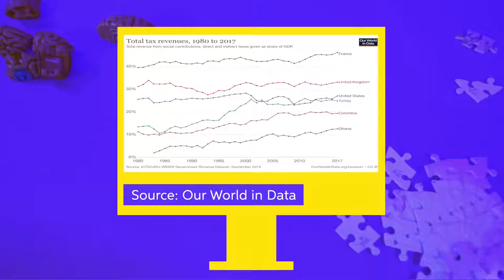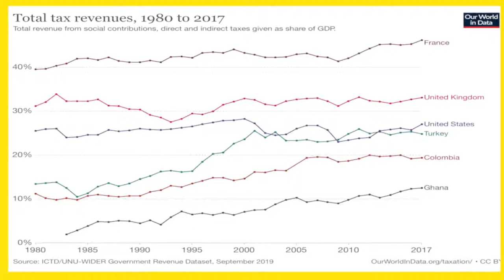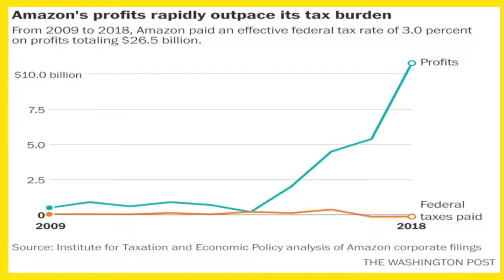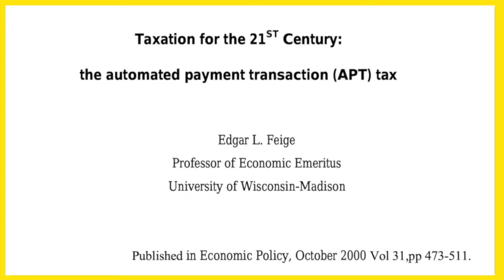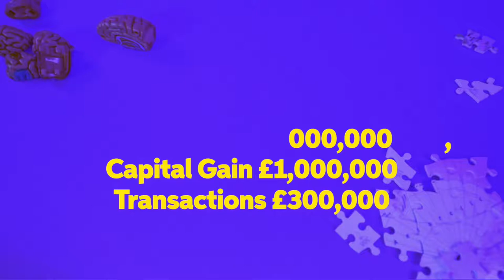Stop taxing human beings. Tax this instead.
This could end tax as we know it.
An economist from the University of Chicago might have the answer to all the complication and government bureaucracy:
Make tax  less than 1%.

Why is this not been more talked about?

If you’ve lost interest already, I’m not surprised. The argument for higher or lower taxes, sharing the pie versus growing the pie, turns in a circle like the sort of conversation the damned must be forced to have in the 7th circle of hell.

Higher vs lower taxes is a vague and useful distraction that seems to stop anyone asking if we need taxes at all? If we really do (I'm afraid we really do), then what is the lowest rate it could possibly be if absolutely everyone pitched in?

Welcome to my attempt to live in the near future and report back.
This channel is all about helping you understand and talk about the things that will drive change in our culture and our lives in the next few years. Which changes do you want to see and which ones should go in the rubbish?